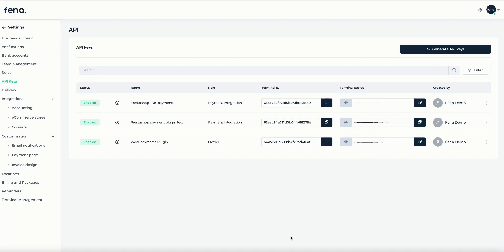Fena Business Toolkit: Creating API keys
Creating API keys within Fena Business Toolkit

Dive into the world of seamless integration and customization with the API key creation feature of the Fena Business Toolkit. This powerful capability allows ecommerce businesses to securely connect their Fena platform with other applications, services, and tools, unlocking a new level of efficiency and automation. By generating API keys, you gain the ability to tailor your operations, extend functionalities, and integrate with third-party systems, all while maintaining high security standards. Whether it's automating data transfers, syncing inventory across platforms, or customising customer experiences, API keys serve as the bridge between Fena and the vast ecosystem of web technologies. Explore how creating and managing API keys within the Fena Business Toolkit can open up a world of possibilities for enhancing your ecommerce operations, driving innovation, and creating a more connected and streamlined business environment. Join us in this video to unlock the potential of API keys and take your business to the next level.

About Fena Business Toolkit

Fena Business Toolkit is a versatile, ERP-like software solution specifically created to support small and medium-sized ecommerce businesses that operate in both the B2B and B2C sectors. It offers integrated functionalities to manage various aspects of the business—such as order generation, sales, inventory, and customer relationships—in a unified system, designed to streamline operations, improve efficiency, and support growth in the ecommerce landscape.

Fena Business Toolkit is an ERP-like system. It means that Fena Toolkit integrates various functions of a business, such as order generation, sales, purchasing, inventory management, customer relationship management (CRM), and more into a single, unified system. This integration facilitates easier data sharing among departments, improved data accuracy, and streamlined business processes. When we say "ERP-like," it suggests that Fena Business Toolkit offers features and functionalities similar to traditional ERP systems but might be tailored or scaled in a way that is more suitable for certain types of businesses or industries, in our case, ecommerce.

Fena Business Toolkit is designed for ecommerce and digital commerce. Fena Business Toolkit is specifically designed to support the needs of ecommerce businesses. This implies functionalities such as online order management, electronic payment processing, electronic data interchange (EDI), shipping management, and supplier relationship management might be integral components of the toolkit.

Fena Business Toolkit is tailored for SMEs. Fena Toolkit is designed with the scalability, budget, and specific challenges of small and medium-sized enterprises in mind. It includes simplified user interfaces, customisable modules to suit different business sizes and types, and pricing models that accommodate limited budgets.

Fena Business Toolkit is built for B2B and B2C SMEs Fena can accommodate commerce transactions between businesses, such as between a manufacturer and a wholesaler, or between a wholesaler and a retailer. Equally, Fena can facilitate the transactions between businesses and consumers. Fena Business Toolkit is thus aimed at serving the needs of smaller and medium-sized businesses that operate in both the B2B and B2C spaces. The Toolkit can handle various customer types and transaction models, from wholesale orders to individual consumer sales.